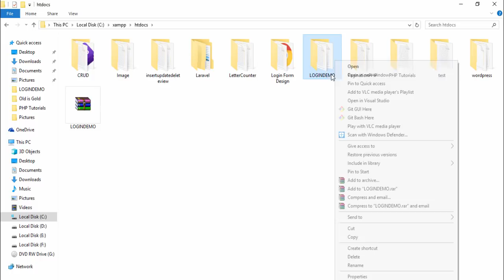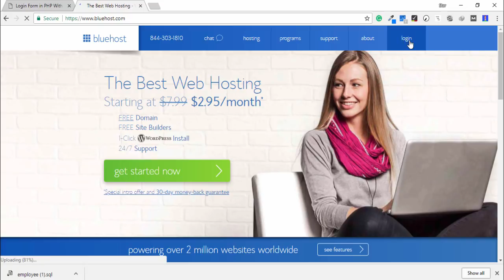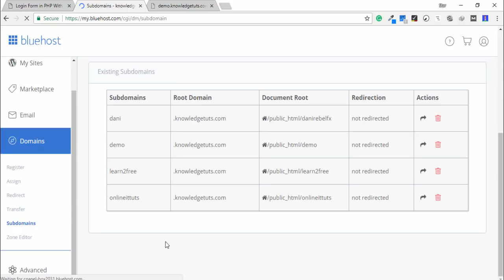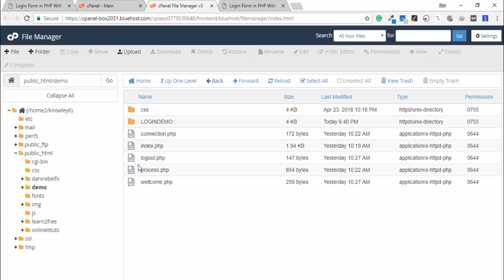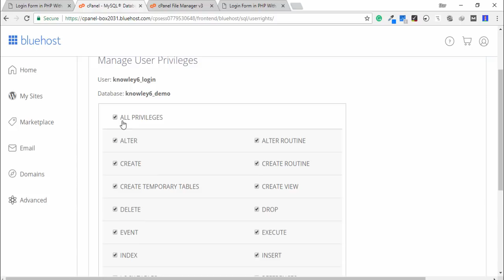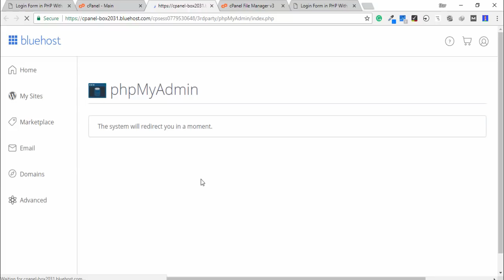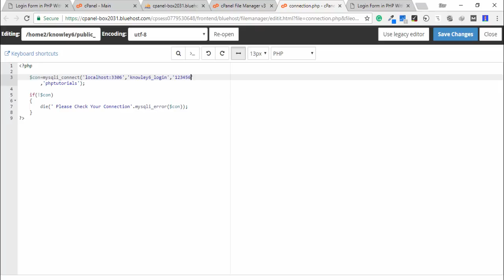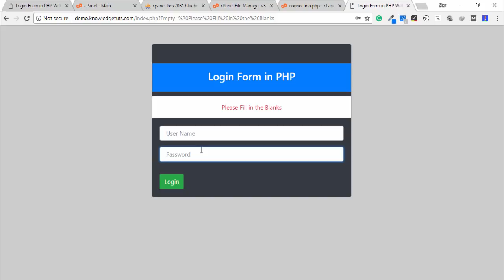How to Upload PHP Website On Server with Database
Guys, In this Tutorial We Will Learn How to Upload PHP Website On Server with Database. Guys, If you have PHP Project or Web Application Developed in PHP and MySQL Database and You want to upload it to the Online Server.

You need to Follow on My Instructions.

First of All, You need to Buy Domain Name & Web Hosting. If you have Domain Name and Web hosting, then you are able to follow on this video, other you need to know How to Buy Domain Name & Web Hosting.

If you already buy Domain Name & Web Hosting, then you need to follow on my video tutorial, I have mentioned easiest way to Upload PHP Website With On Server or Online Server.

OnlineITtuts Tutorials cover many topics such as Web Designing, Web Development, Programming, Database, WordPress, Blogging, Google AdSense, Digital Marketing and TipsNTicks. I was made many videos for different categories, and I will share another helpful tutorial for different topics.